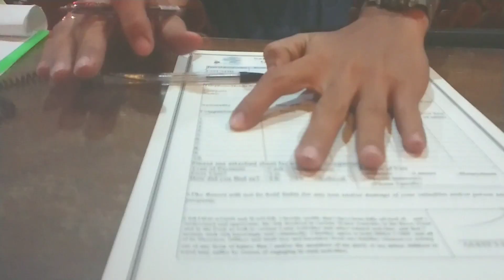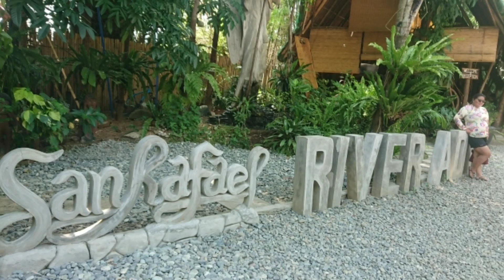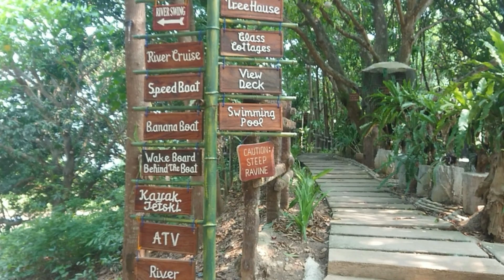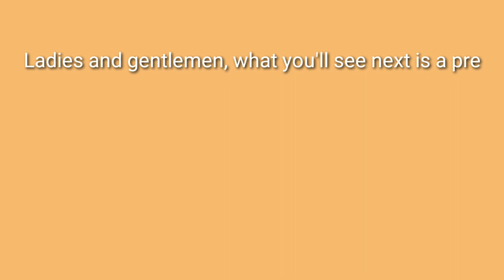First time at San Rafael River Adventure!